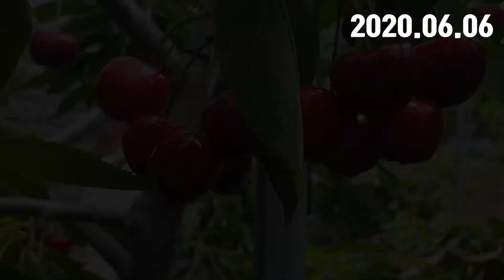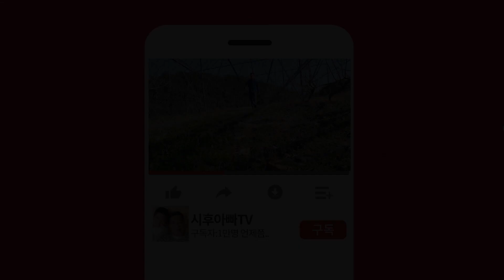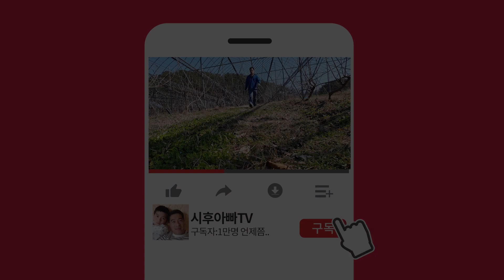[체리품종]극조생 대과종체리_복진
곡성 관내에 체리 조생종인 복진 품종 재배중인 농장에 잠시 들러서 구경하고 왔습니다.
곡성에서 5월말 수확가능한 품종이고 탄성을 자아내게 하는 대과였습니다.
수확기가 일주일정도 지난 시점인 현충일에 방문했습니다만 수확을 안하셔서 볼 수 있었습니다.
동시기 수확품종인 조대과,제왕,겔조생보다는 비교우위에 있다고 할수 있을듯합니다.